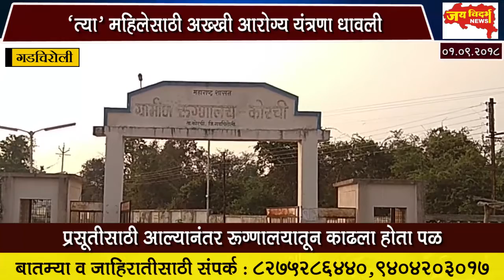‘त्या’ महिलेसाठी अख्खी आरोग्य यंत्रणा धावली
प्रसूतीसाठी आल्यानंतर रूग्णालयातून काढला होता पळ